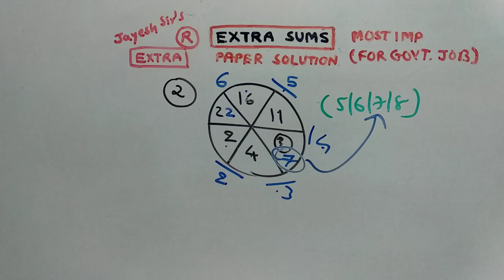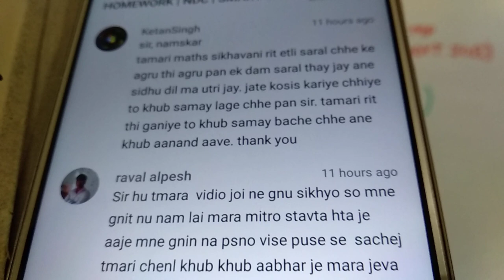PART-166 | REASONING |DAILY HOMEWORK | NDC | SMART WORK | JAYESH VAGHELA | ALL EXAM |PAPER SOLUTIONS